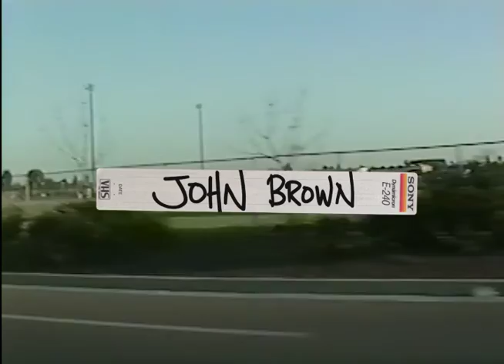John Brown | Dedication [Music Video]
1996 vintage burbs life is on display with never-seen-before archival footage. Shot by John Brown (d/b/a Gregg Kaysen) and his homies, in their hometown of Davis, California it captures the people and places that inspired an artist.

Dedicated to Qasim Shah, Soraya Ali, Nicole Auclair, Dan Moreno, Tony Guevin, Jenny McNaughton, Jed Learned and all the other fallen soldiers from the dirty five-thirty.

Song produced by theBURBSLIFE
Recorded, Mixed & Mastered at Flux Studios, NYC
Titles by Bad Mean Good
Follow Instagram.com/theburbslife

LYRICS

HOOK:
Big plans fresh blood, stretching out my muscles for that next run
This my dedication to my elevation
Chess moves, slow grinds, headed to the west for that golden mine

VERSE 1:

Spit the propaganda at the proper dosage
Chasing all the answers hope the offer closes /
I learned a lot from Moses,
gotta keep the focus off these Omarosas
Seen the devil hide behind a crucifix /
couldn't raise my youngns off of Uber trips/
I be going dumb until I’m stupid rich, too legit
weapon of the future is this music shit/
spent a whole decade on my catalogue
they only gonna respect me when I’m at the morgue/
drinking on pianos like I’m Amadeus/
do it for the love but they gotta pay us/
I'm getting comfy with the confrontation/
bumpy knuckles with the conversation/
not too many built like Sacha Jenkins/
He was looking out when alot were hating

HOOK

VERSE 2
Counting all my blessings like they're in a bible/
started MVN right at Delicious Vinyl/
homies turn to haters it’s a vicious cycle/
growing up in Davis smoking chambers mom was in denial/
back when Charles Manson was in Vacaville/
I was chopping samples reading Mass Appeal/
breaking down the sticky like I’m Calvin Broadus/
they could not convict me throwing out the charges/
storyboard the movie nothing’s accidental/
gotta shout out Chuuwee up in Sacramento/
Nate Curry, Bae God this music shit is easy but the games hard/
got more crabs up in the barrel than in cape cod/
you could only read my tarot off a bank card /
this is dedication, perseverance/
never get second chance for a first appearance
I got ...

HOOK